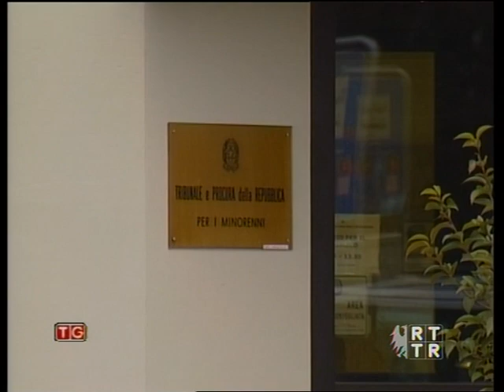RTTR 20 luglio 2010 manifestazione bambini sottratti - TG sera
Video sulla sottrazione ingiusta dei bambini ale famiglie sulla base di perizie e relazioni psichiatriche soggettive e manifestazione a Bologna davanti al tribunale dei minorenni contro questi abusi.